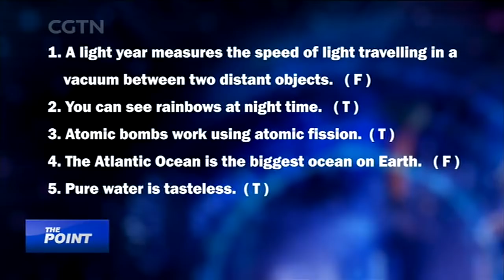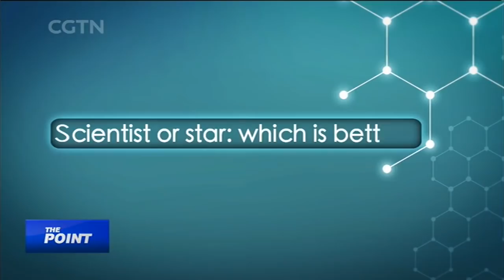2018/9/21: Science Matters (Part II): Media dumbing down science?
Nowadays, scientific discoveries pervade every aspect of our lives. As such, the need for us to understand this world better is ever more compelling. So what global environment are we looking at? Is the scientific divide getting bigger? What are the enabling factors to propel greater scientific progress and awareness in today’s world? And where do the media fit into the picture? Science Matters is a special program of The Point with LIU Xin in collaboration with the Chinese Society for Science and Technology Journalism.

Guest list:
Prof. Lloyd DAVIS, Stuart Professor of Science Communication at the Center for Science Communication at the University of Otago, New Zealand
Prof. Zhou Zhonghe, a senior research fellow at the Institute of Vertebrate Paleontology and Paleoanthropology at the Chinese Academy of Sciences
CHEN Xiaowei, co-founder of Wiznut, a platform providing solutions to small- and medium-sized enterprises
Peter DASZAK, president of the EcoHealth Alliance
Jason Socrates BARDI, news director at the American Institute of Physics.